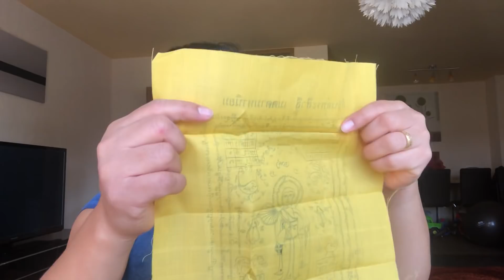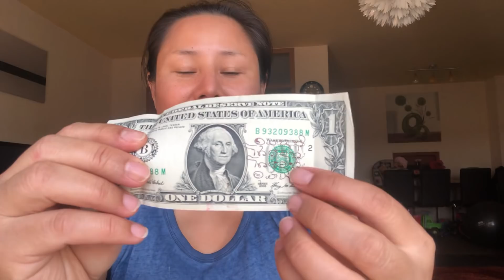ของดีพ่อให้มา พระราคาเป็น 1,000,000 เทียบไม่ได้😳😳😳😳😳😳